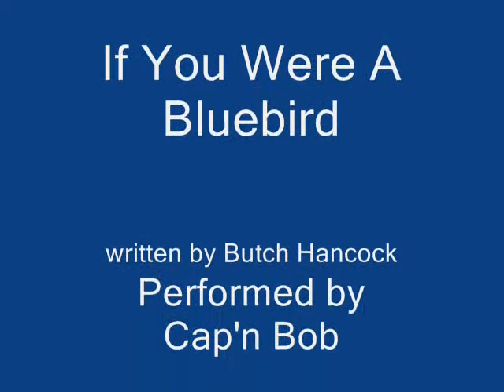If You Were A Bluebird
Great song by a great songwriter...I went on a river trip with Butch and my good buddy Steve. Butch played us this song by the campfire one night. Check out the snorkel footage taken right there at the Indians.

Wouldn't You Rather Be Sailing?
For information about charters aboard s/v Gypsy Queen, with Capt. Bob White as your captain, chef and musician.